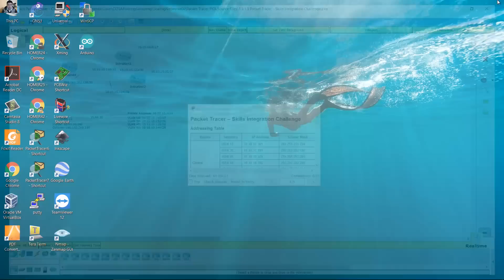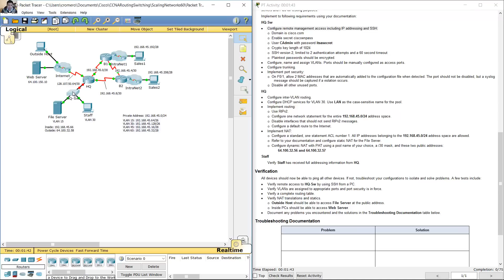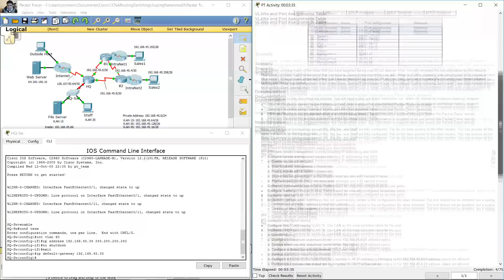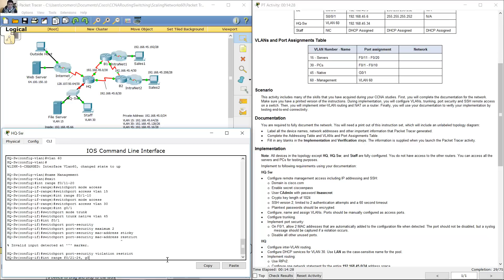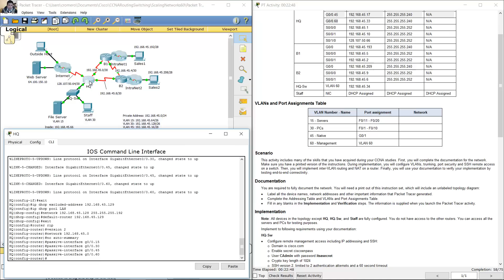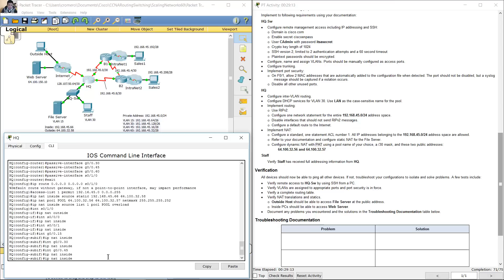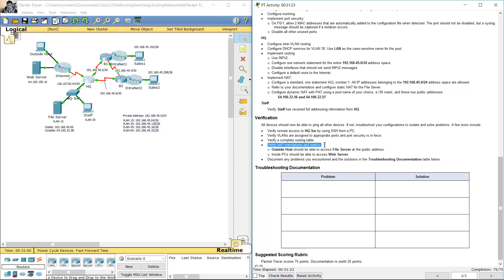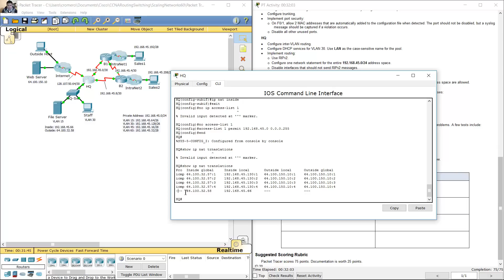1.3.1.3 Packet Tracer - Skills Integration Challenge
CCNA Routing and Switching - Scaling Networks 6.0 -